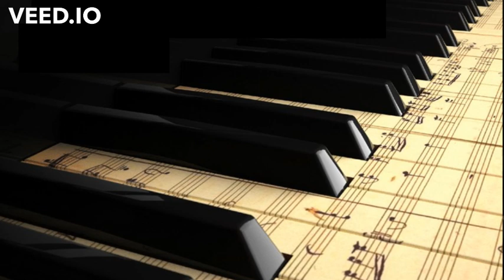Bach: BWV 872